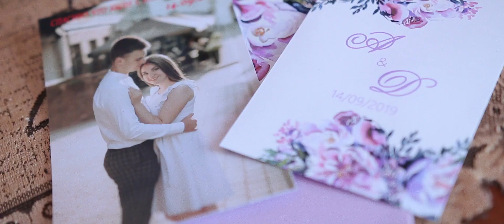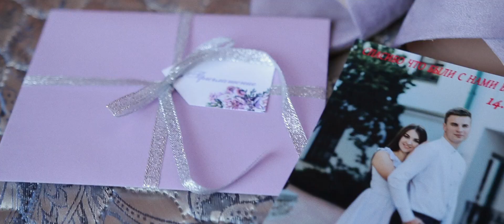Христианская свадьба Александр + Даша | ХРИСТИЯНСЬКЕ ВЕСІЛЛЯ